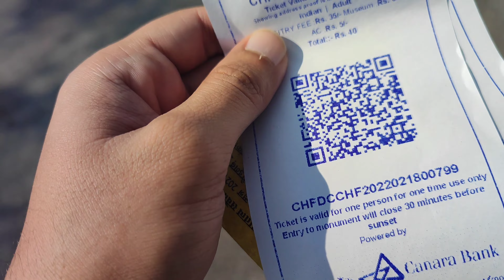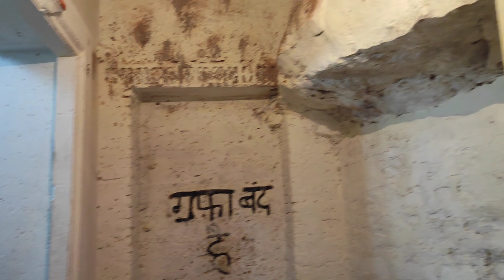Rani Padmavati Jauhar Kund | Secret Of Gaumukh Kund, Chittorgarh Fort History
The Chittorgarh Fort in India is a World Heritage Site and was the capital of the Rajput dynasty. The fort and its surroundings were the site of many battles and jauhars (mass self-immolation) by Rajput queens and women, such as Rani Padmini (Padmavati), when it was invaded.
In this video, I'll talk about a few of these important stories from Indian history and give you a tour of the fort, including exploring.